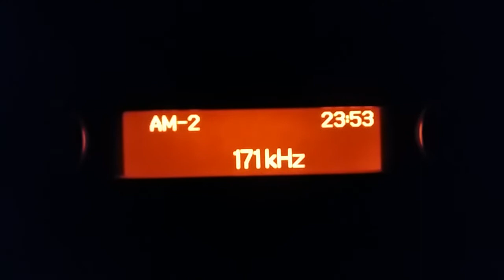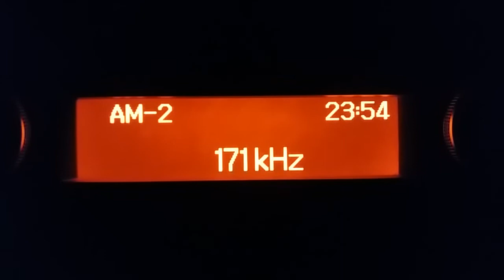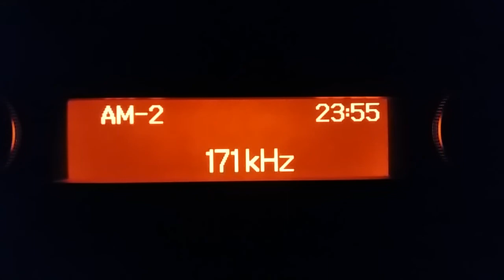171 kHz, Medi 1 rádió, Marokkó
Long Wave, hosszú  hullámú rádiósáv.